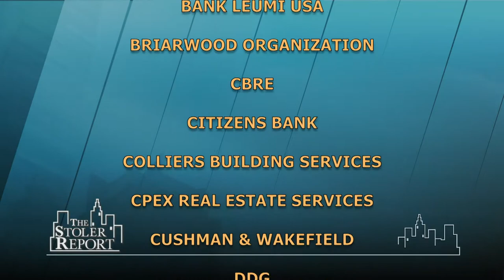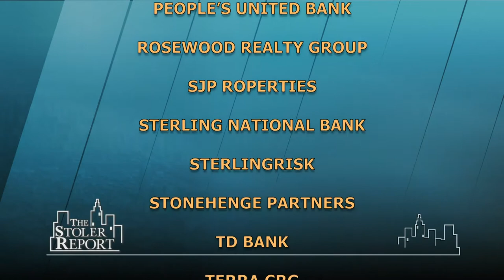The Stoler Report: The Unique and Dynamic Office Market in Brooklyn & Queens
Highlighting New York's efforts to provide opportunities and space attractive to diverse businesses: Made in NY centers, Coworking space, helpful to non-profits and others, the panel comments on transportation issues, the need for suburban development, rezoning, and more.

Panel: Seth Pinsky, Exec. Vice Pres., RXR Realty; Michael Rudin, Vice President, Rudin Management; Josh Zegen, Managing Principal, Co-Founder, Madison Realty Capital; Andrew Kimball, CEO, Industry City.  (Taped: 07-21-15)

STRP14049